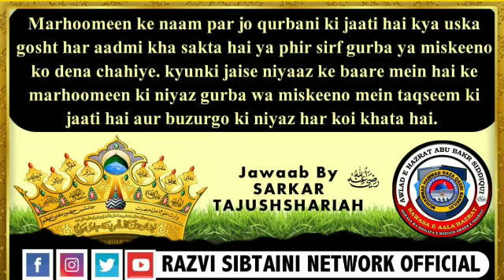Marhoomeen Ke Naam Se Hoi Qurbani Ka Gosht Khana Kaisa || Huzoor Tajushshariah Mufti Akhtar Raza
Marhoomeen ke naam par jo qurbani ki jaati hai kya uska gosht har aadmi kha sakta hai ya phir sirf gurba ya miskeeno ko dena chahiye. kyunki jaise niyaaz ke baare mein hai ke marhoomeen ki niyaz gurba wa miskeeno mein taqseem ki jaati hai aur buzurgo ki niyaz har koi khata hai